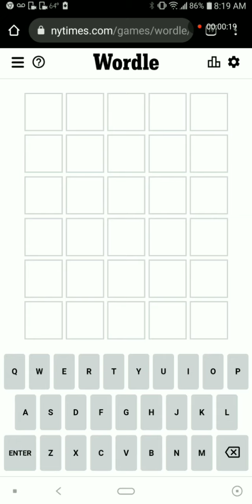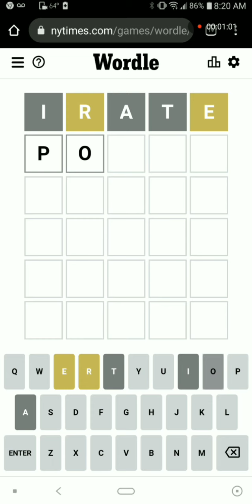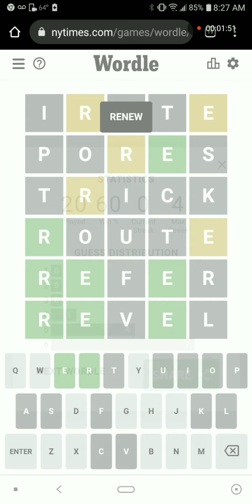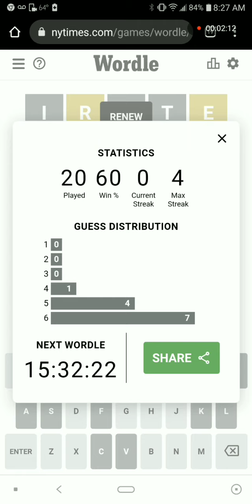WORDLE - 03/20/2022 - EPISODE 1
IM BACK!!

answer: RENEW

BYE SEE YOU TOMORROW FOR MORE :)